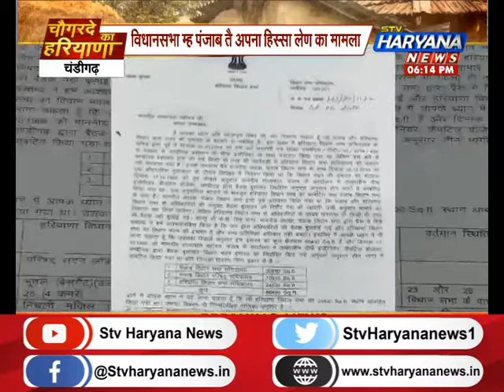विज बोले हुड्डा राज तक होवैगी शराब घोटाले जांच अर प्रदेश म्ह फूटया कोरोना बम | चौगरदे का हरियाणा...